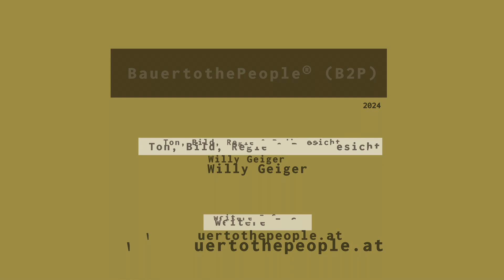B2P094 Tatjana & Gerhard Engel - Die Viehfohra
In dieser Ausgabe des BauertothePeople Podcast war Willy im Rahmen seiner Podcast-Tour durch Süddeutschland zu Gast bei Tatjana und Gerhard Engel und ihrem gleichnamigen Viehtransportunternehmen.

Ja genau, das sind zwei jener Menschen, die mit ihrem LKW durch ganz Europa und darüber hinaus Tiere transportieren. Und während man aus den Medien ganz oft Bilder aus den Frachträumen sieht, werfen wir heute auch mal einen Blick in die Fahrerkabine, zu zwei Menschen, die hinter so einem Tiertransport stehen.

Aber eigentlich ist diese Folge auch eine Liebesgeschichte. Ja, Liebesgeschichte und eigentlich sind es zwei. Erstens trifft selten zwei Menschen, die so füreinander bestimmt sind, wie die beiden. Und wenn man beim Podcast-Video reinschaut, dann kann man das nicht nur hören, sondern auch sehen.

Und zweitens eine Liebesgeschichte zum „Weg“, zum „Weit weg“ und zwar mit Tieren, nur mit Tieren. Was anderes kommt für die beiden nicht infrage.

Was zu so einem Tiertransport alles dazugehört, wie sie zum Thema Tierwohl stehen und was die beiden so an ihrem Beruf fasziniert, das erfahrt ihr in dieser Folge.

Und diese Geschichte ist auch BauertothePeople in Reinkultur. Wir lernen eine Lebenswelt kennen, die den meisten von uns vermutlich völlig unbekannt ist, über die aber phasenweise sehr viel berichtet wird.

Wir freuen uns jedenfalls, dass wir wieder einen Stein mehr in das bunte Mosaik der Welt hinter unseren Lebensmitteln hinzufügen können. Viel Freude beim Reinhören und wir sind schon gespannt auf eure Rückmeldungen.

MUSIK
Leit hoits zamm – Haindling
Power to the People – Junior Kelly

… und ein bisserl selbst gesungen 😊

Durchs Reden kommen die Leut´ zamm!

Chapters:
00:00:00 B2P094 Tatjana & Gerhard Engel - Die Viehfohra
00:00:01 Die Beginn einer besonderen Liebesgeschichte
00:02:10 Einblicke in die Welt des Viehtransports
00:02:56 Von der Leidenschaft zum eigenen Transportunternehmen
00:09:39 Kindheitsträume und erste Erfahrungen im Viehtransport
00:22:17 Veränderungen und Herausforderungen im Viehtransportwesen
01:03:20 Reisen und Begegnungen
01:23:43 Dusch- und Schlafmöglichkeiten
01:28:30 Nomadisches Leben und Sozialkontakte
01:32:53 Lieblingsgerichte und Kochkünste
01:41:50 Essenstraditionen in Italien und Brotzeit
01:54:29 Hopfenanbau und Veränderungen in der Landwirtschaft
01:57:55 Gespräche über die Zukunft
02:04:43 Bucketlist und Reiseziele
02:06:14 Reisepläne und Abschiedsworte